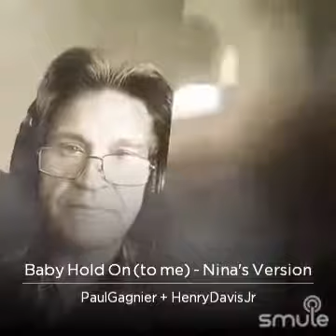SD Baby Hold on to Me 🏥🏥🏥